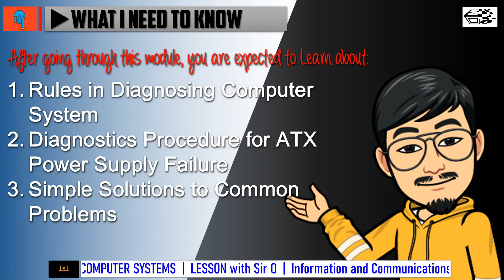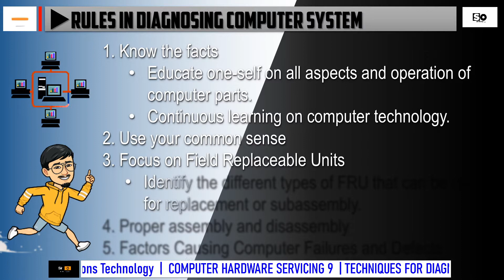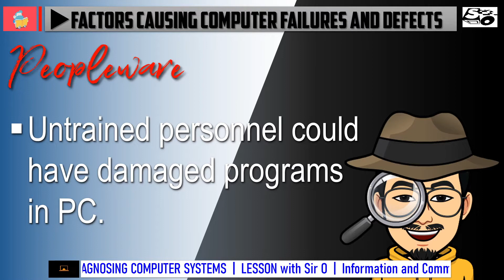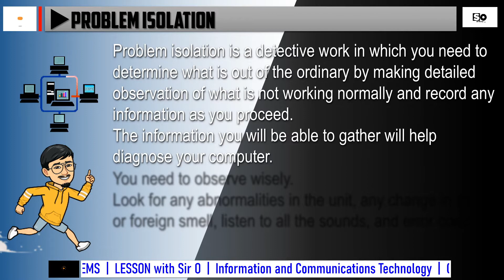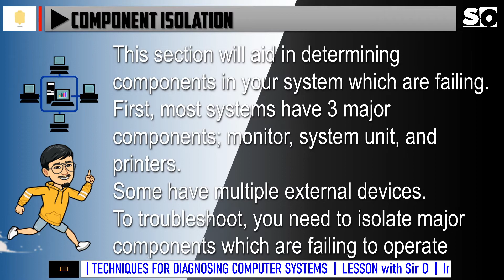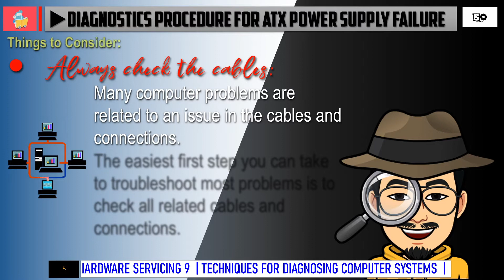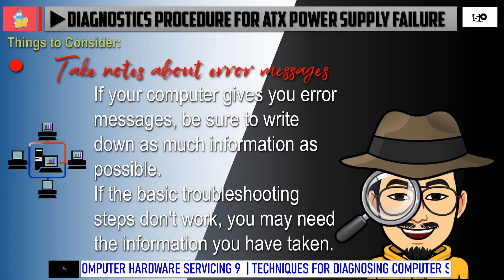TECHNIQUES FOR DIAGNOSING COMPUTER SYSTEMS